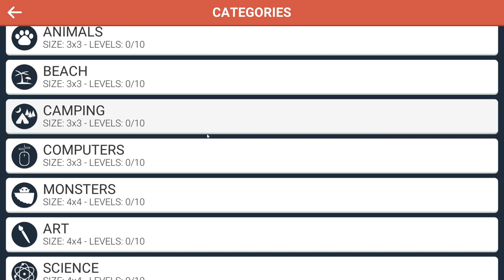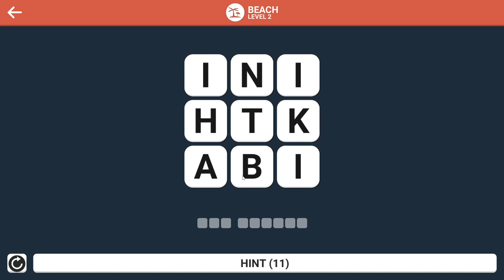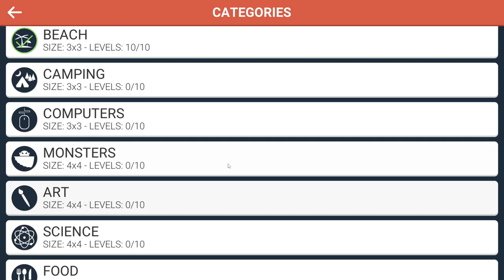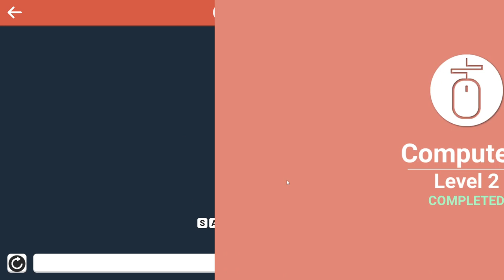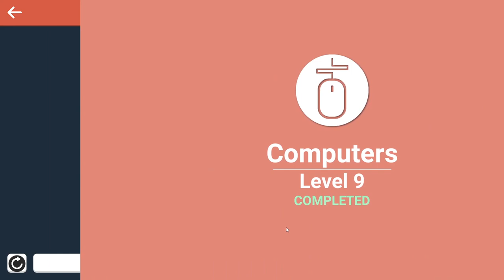Wordle (2021) - PC Gameplay (Steam)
Looking for a fun and addictive word game that will keep you entertained for hours? Look no further than Wordle!

Wordle (no, not that one) is the perfect game for anyone who loves word puzzles and wants a challenging and rewarding experience. With its simple but engaging gameplay, you'll be able to dive right in and start making words from the first moment you play.

The game is easy to learn, but difficult to master. You'll be given a set of letters and your task is to create as many words as you can with those letters. The longer the word, the more points you'll earn. As you progress through the levels, the letters get more difficult, but the rewards get even better.

Wordle is not only fun, but also educational. It helps you improve your vocabulary and spelling, making it a great way to keep your mind sharp.

So what are you waiting for? With its beautiful graphics, addictive gameplay, and educational benefits, it's a game you won't be able to put down.

Developed by PreoNus Games
Published by Gigantum Games